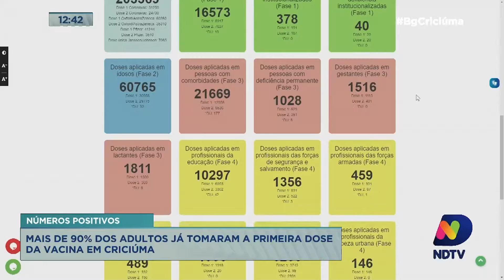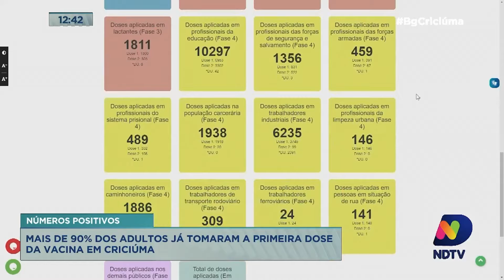Mais de 90% dos adultos já tomaram a primeira dose da vacina contra Covid-19 em Criciúma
Criciúma atingiu uma marca importante na imunização contra a Covid-19. Mais de 90% dos adultos já receberam a primeira dose da vacina.